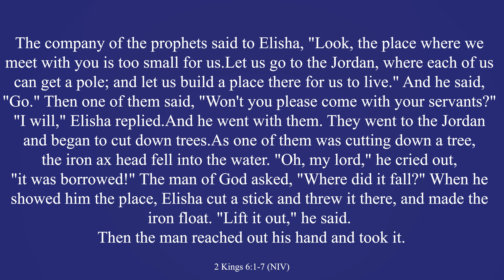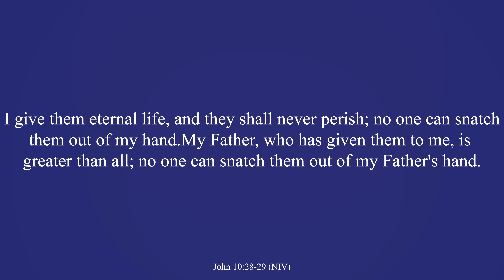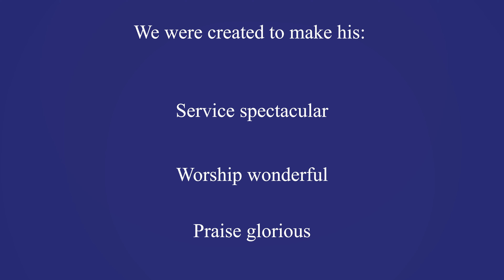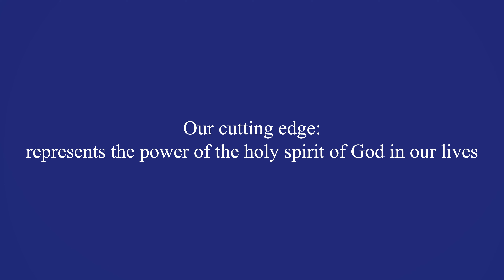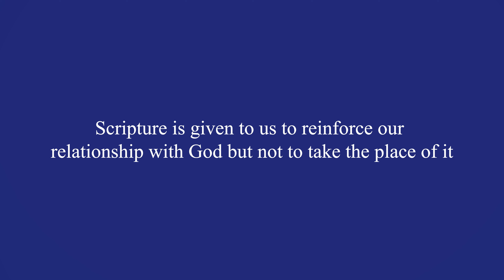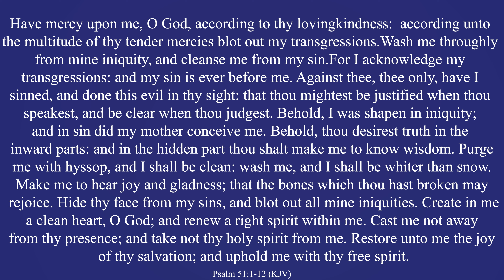I Want My Cutting Edge Back